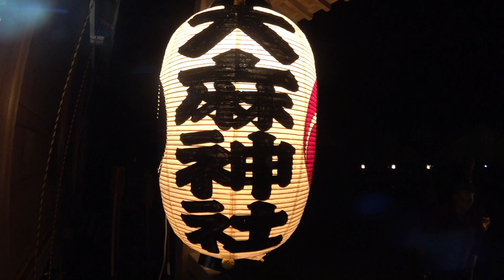御仮屋に灯された大麻神社の提灯 大麻神社例大祭2019 2日目 00064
御仮屋に灯された大麻神社の提灯
大麻神社例大祭2019  2日目
2019年10月20日
茨城県行方市麻生